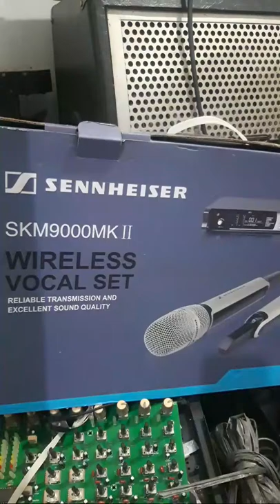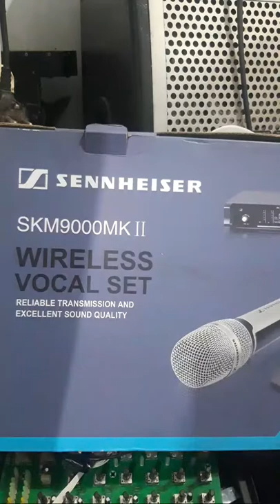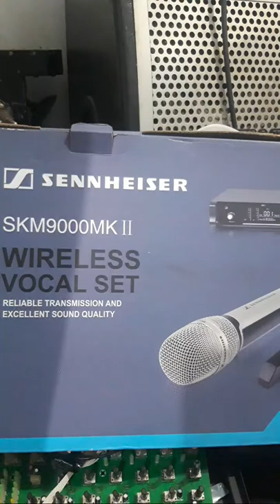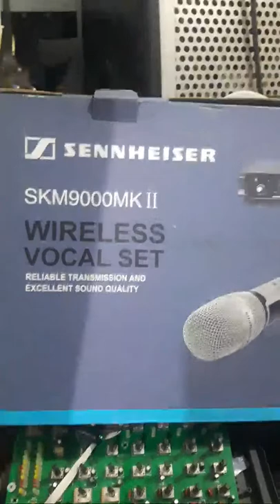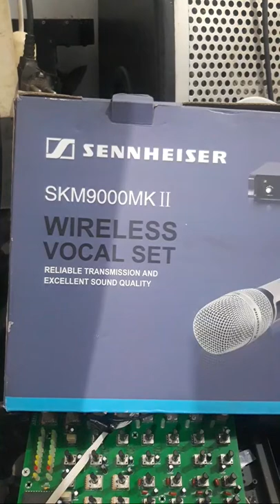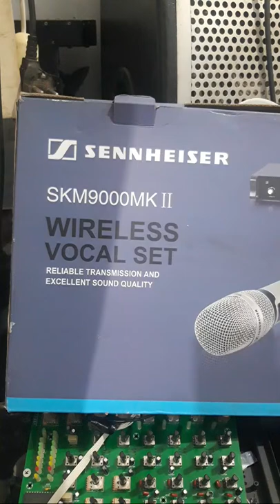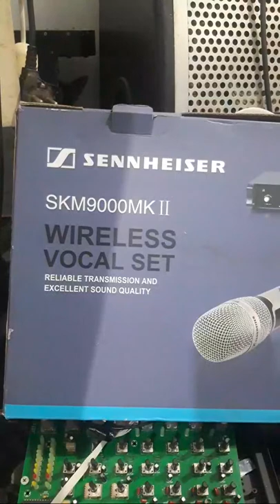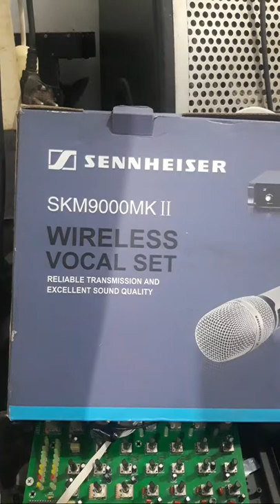Ngopi malam sambil live striming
ngopi malam sambil menyapa sahabat baik dari yg jauh maupun yg dekat terimakasih yg sudah hadir

salam hormat salam santun